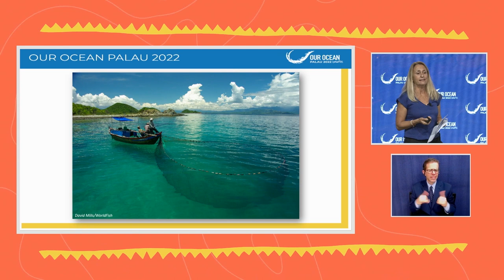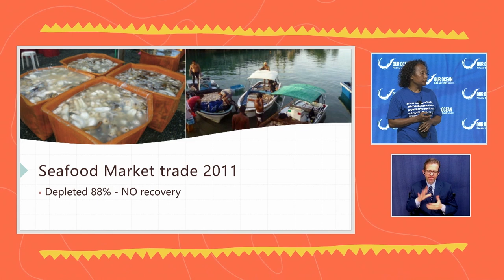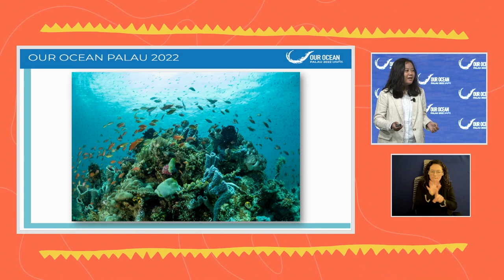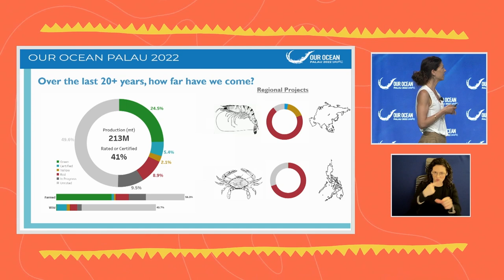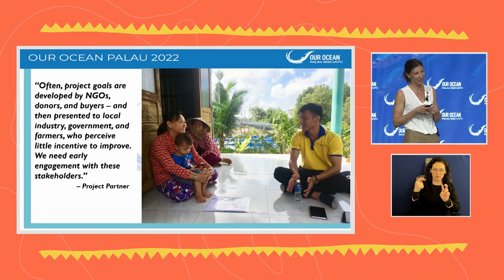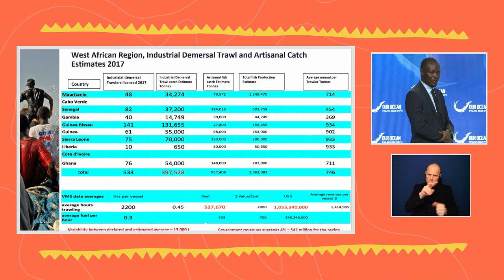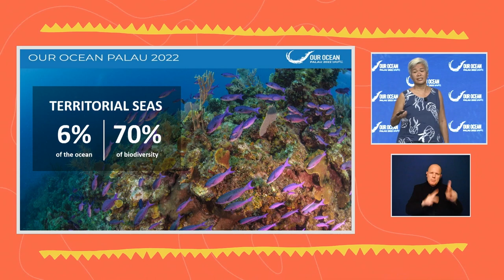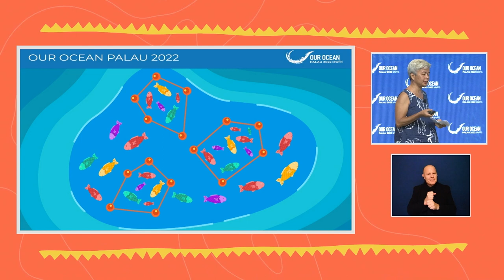OOC - Plenary Session II: Advancing Sustainable Fisheries - ASL